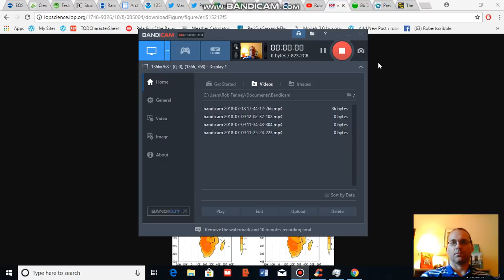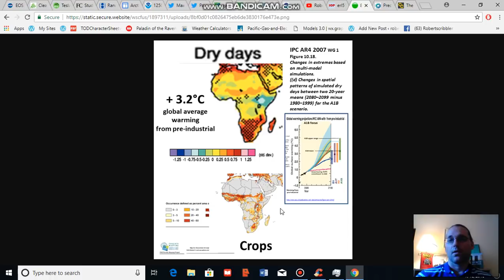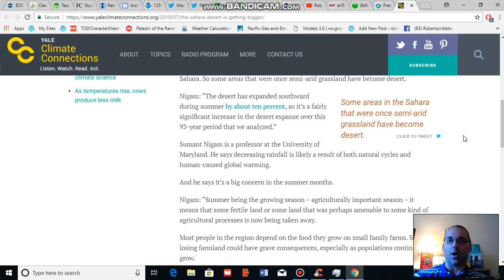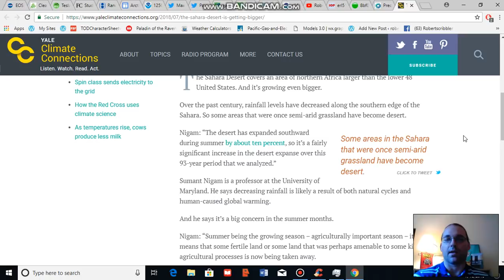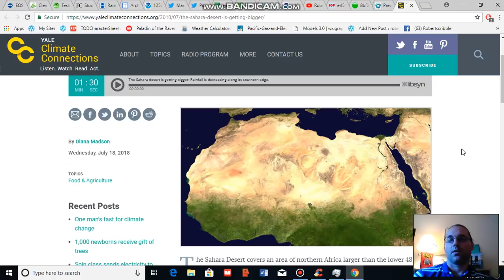New Study: Sahara Desert Expanded by 10 Percent Over Past 93 Years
Climate Change is expected to drive an expansion of the Sahara Desert. And at 1-1.2 C warming it appears that some expansion has already occurred.